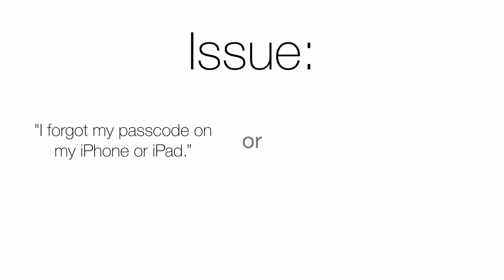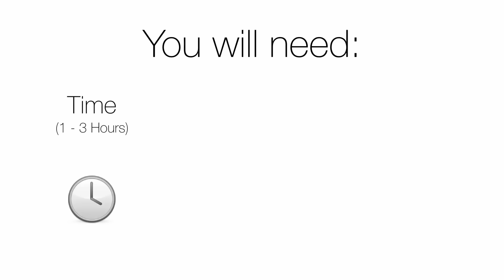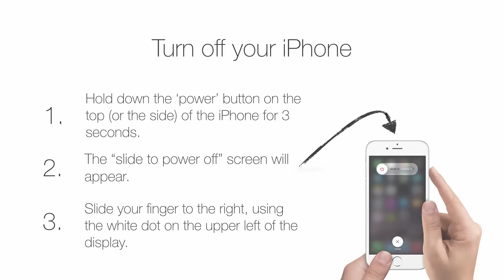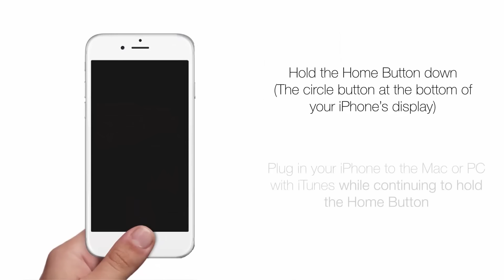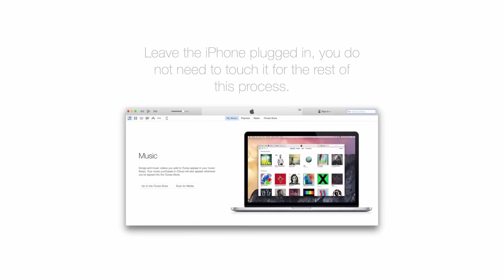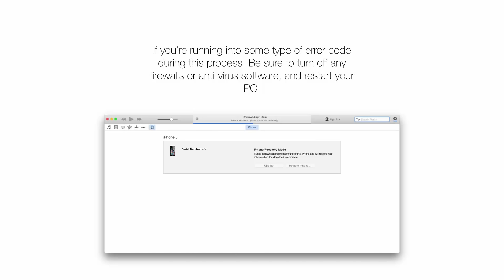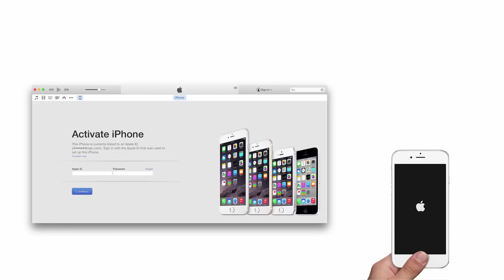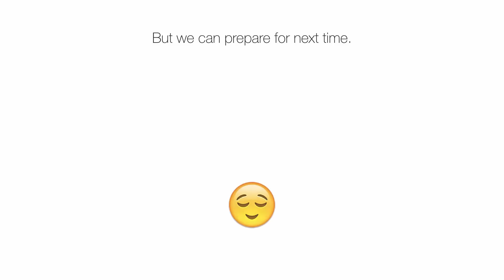How to Unlock/Fix a Disabled iPhone - "I forgot my iPhone passcode."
This video will help if you have forgotten your iPhone or iPad passcode or if you iPhone or iPad is disabled.

THIS IS THE STUFF YOU NEED TO START
1.) Time.
(This process can take an hour or more to download software you need from Apple servers.)

2.) Open iTunes on your PC or Mac.
(If you do not have iTunes, go and click the blue button.)

3.) Find your iPhone charging cable.

THIS IS THE TECHNIQUE YOU USE ON YOUR iPHONE
1.) Turn off your iPhone by holding down the sleep/wake button for a few seconds.
 (The power button on the top or right side.)

2.) Take the cable that you use to charge your iPhone off of your charging brick or adapter.

3.) Plug the brick or adapter end into the PC or Mac.

4.) While holding the circle button at the bottom of your iPhone display, plug the other end of the charging cable into your iPhone as you normally would.

5.) Continue holding the circle button as the iPhone turns on, you will see an Apple Logo on the screen for about 10 seconds.

6.) Continue holding the circle button, the iPhone will display an iTunes logo (a circle with a musical note,) you can let go of the circle button.

THIS IS THE STUFF YOU DO ON THE PC OR MAC
1.) Your PC or Mac will say “iTunes has detected an iPhone in recovery mode. You must restore the iPhone before it can be used with iTunes”.  Click “OK."

2.) Click the “Restore iPhone” button on the right side. Your PC or Mac will have a window that says “Contacting the iPhone software update server.”

3.) Your PC or Mac will have a second window that says "Are you sure you want to restore the iPhone to its factory settings? All of your media and other data will be erased, and the newest version of the iPhone software will be installed.” Click “Restore and Update” on the left.

4.) A third new window will appear that says “Contacting the iPhone software update server."

5.) A fourth new window will appear that says “iPhone Software Update” in the top right corner and will have a “Next” button on the lower right, click “Next”

6.) A fifth window will appear that is a license agreement, you probably won’t read, hit “Agree” on the bottom right.

7.) It will look as if nothing is happening, but on the top right corner there will be an arrow with a moving blue bar underneath it, you don’t need to click it, but if you are impatient, you can check the progress of the download for you iPhone. It normally will take an hour or more to download, it is quite large.

THIS IS WHAT HAPPENS AFTER THE DOWNLOAD
1.) Your iPhone will turn black with an Apple Logo and restart with a progress bar multiple times, this can take 30 minutes

2.) A window will appear on your PC or Mac stating “Your iPhone has been restored to factory settings and is restarting. Please leave your iPhone connected.” Just leave the iPhone alone, do not touch it. I know, it’s tempting.

3.) If you went away while, the screen may be all black. Do not fear! Just press the sleep/wake/power button.

4.) When the iPhone awakens it will have a  white screen that says “Hello.” in different languages. Swipe your finger on the screen to the left and it will open the phone normally.

5.) Now just set up the iPhone as you would like.